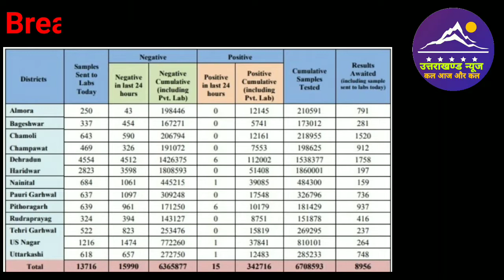20 अगस्त उत्तराखण्ड में कोरोना के मामले । Uttarakhand News l Covid 19 Update l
Dosto es video mai ham Uttarakhand ki 20 august 2021 ki corona update janege.